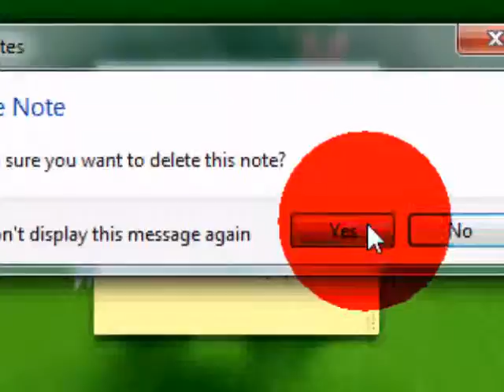CamStudio Test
It is just a test